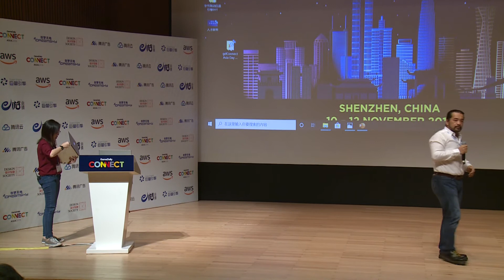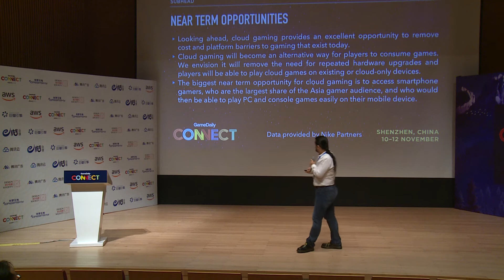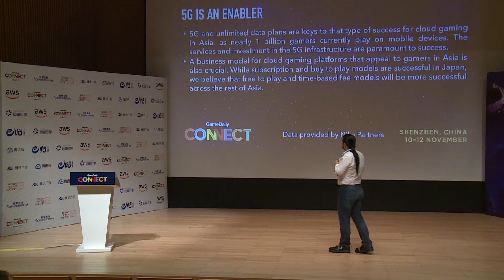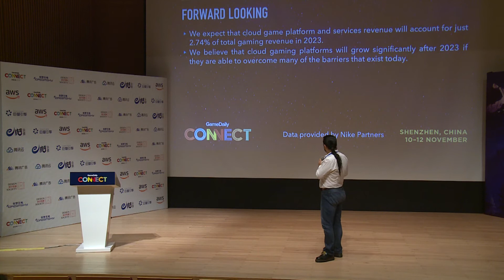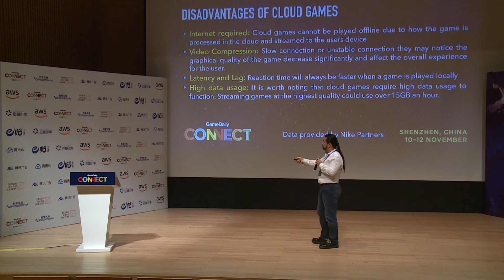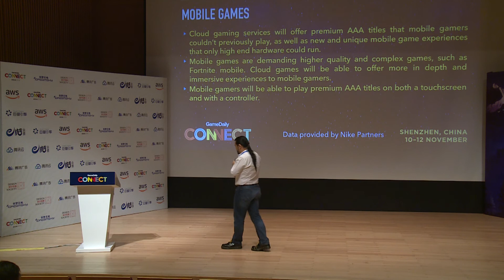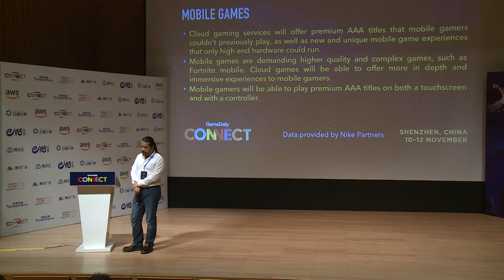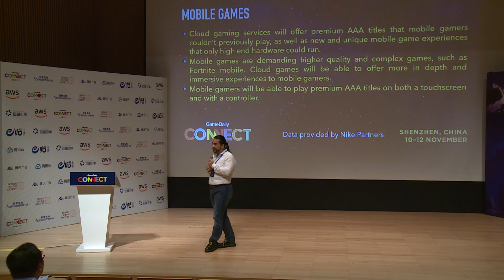Cloud gaming in Asia